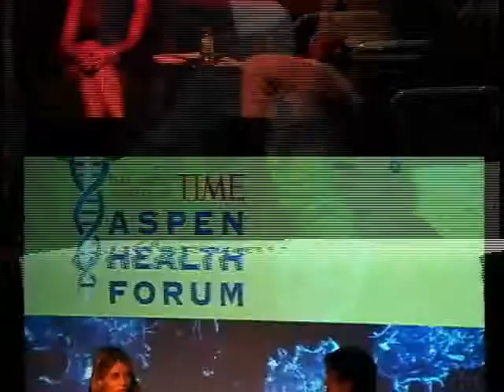College Cafe: Daphne Oz interviews Dr. Mehmet Oz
Daphne Oz interviews Dr. Mehmet Oz at The Aspen Health Forum, 2009.

Born of the recognition that there is exploding interest in the future of health care, the Aspen Health Forum brings cutting-edge medical science and health care discussions to the public square. It is the world’s only public gathering that offers a lay audience the opportunity to exchange ideas with Nobel laureates, prominent officials from the National Institutes of Health, health care industry leaders and other top experts in health policy and biomedicine.